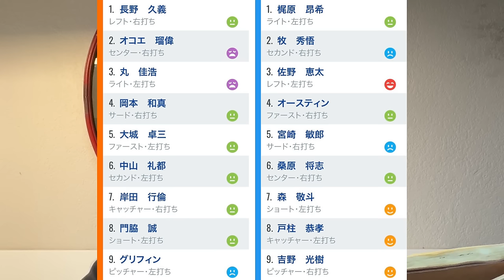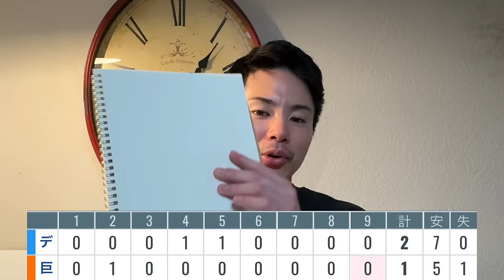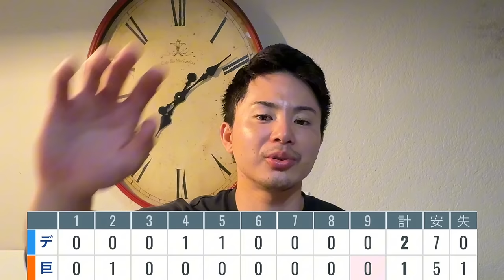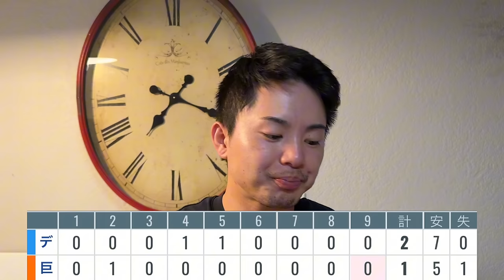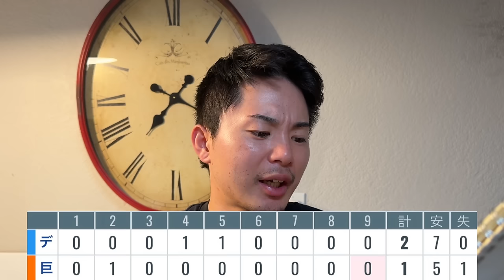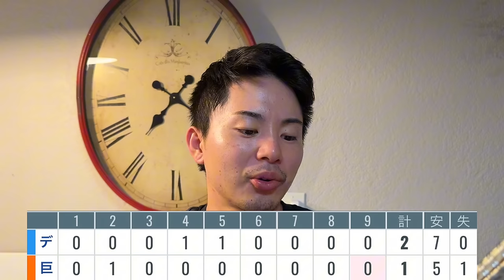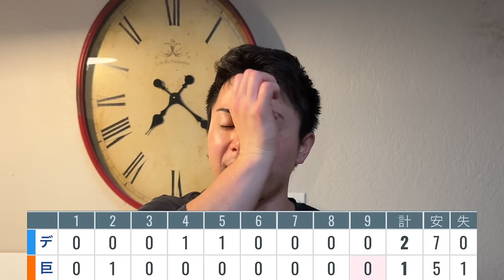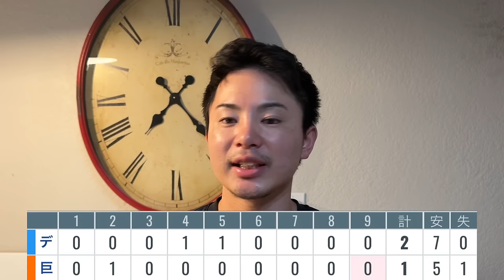【10/18 巨人-DeNA】『ほんまに優勝したチームか⁉︎』巨人3連敗で崖っぷち‼︎貧打すぎて情けない！！！！